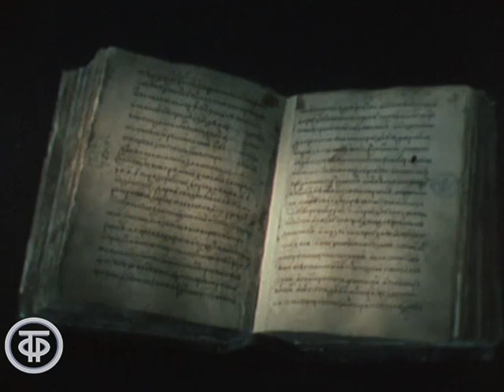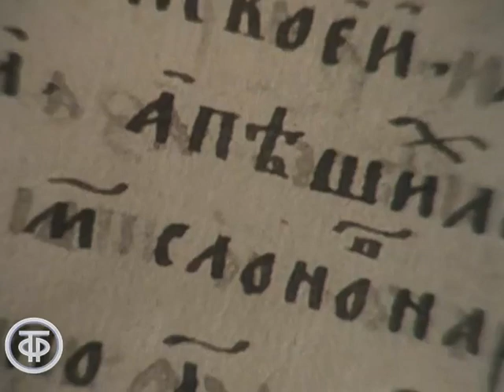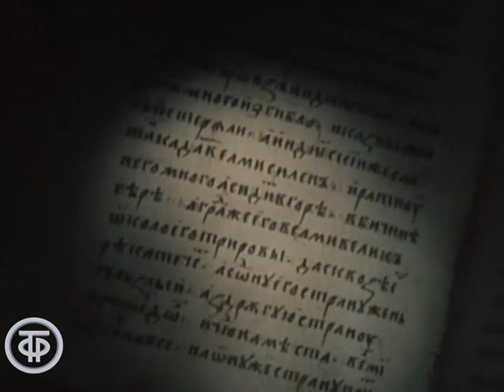Загадочный странник. "Хожение за три моря" Афанасия Никитина. Фильм 3 (1989)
Загадочный странник. "Хожение за три моря" Афанасия Никитина. Фильм 3

Авторы фильма пытаются ответить на вопросы: было ли "хожение за три моря" Афанасия Никитина путешествием или миссией, порученной Великим князем Михаилом Борисовичем Тверским; что за человек – купец Афанасий Никитин, прошедший Русь, достигший Персии и под мусульманским именем ходжа Юсуф Хорасани и посетивший Индию?

Третий фильм о том, что весной 1469 года на торговом парусном судне достиг Афанасий Никитин западного побережья загадочной страны Индии, о которой знали на Руси только по слухам и сказкам. В дневнике он делает записи о обитающих здесь животных, об образе жизни крестьян. Рассказал Афанасий Никитин индусам о вере своей христианской. И "дивуются" они белому человеку…

В фильме использованы работы художника М.Новожиловой.

Автор сценария - Геннадий
Режиссер - Дмитрий
Оператор - Вадим